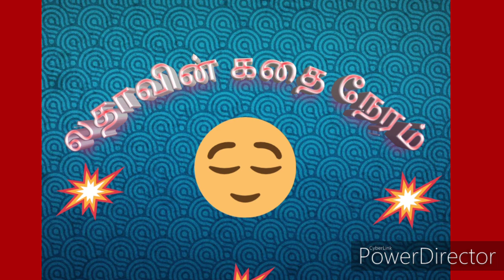Jayakanthan's Agraharathu Poonai/ ஜெயகாந்தனின் அக்ரஹாரத்துப் பூனை/tamil story/Audio series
Hello friends,
Lathavin Kadhai Neram is a Tamil story channel.
I am Latha Rajesh.  I have started this channel as a small initiative to reminisce old stories which we heard from our elders to our  younger generation. Hearing stories not only increases our creativity but also take us to an imaginary world.  I seek  your support for this task
Agraharathu poonai is a story written by the Great writer jayakanthan. The flow of language gives a nice feeling. The thought provoking story takes us to the reality

photos are taken from Creative Commons, wikimedia commons
music courtesy you tube library

lathavin Kadhai Neram
tamil story
folk Story
mythological story